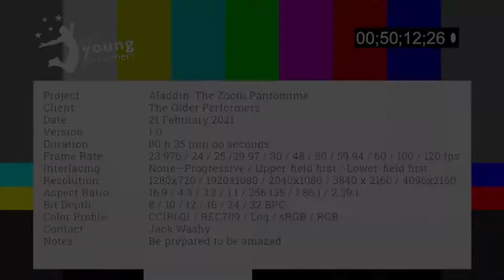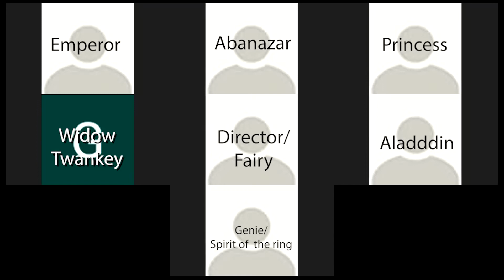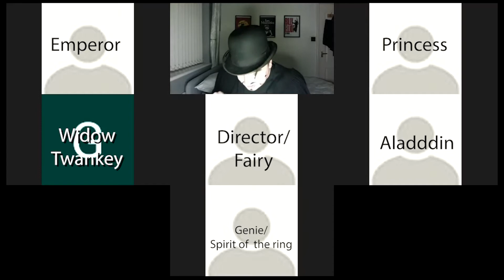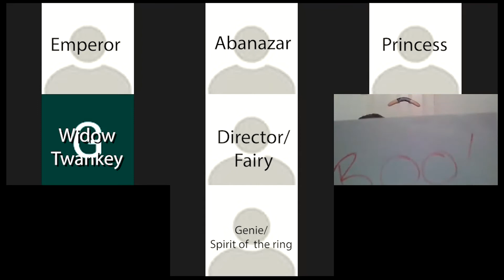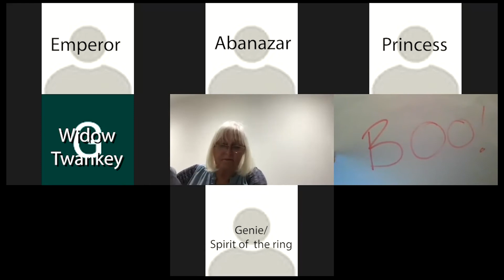Aladdin The Zoom Pantomime 2021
This half term as part of ypsinlockdown The Young Performers Leaders came together on zoom and recorded their rehearsal for Aladdin - The Zoom Pantomime. This is the first time they read the script and beforehand knew only of their parts. Costumes were gathered and what happened next can only be explained as well...we'll that you to you.

We admit this is no Jackie Weaver, but is intended for a little bit of fun to get us all through what is left of the lockdown. As we await the PM's announcement this is all we can do...

The Young Performers leaders included are;
Vicky Byrne - Principle
Zak Charlesworth - Creative Director
George Parkinson - Musical Director
Erin Hill - Choreographer
Tricia Freer - Founder & Acting Coach
Roydon Charlesworth - Stage Manager
Sarah Charlesworth - Head Chaperone